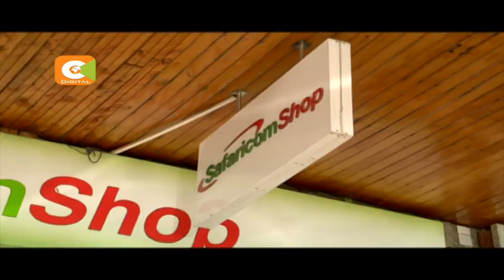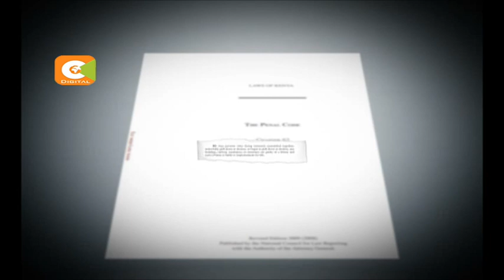CAK decries destruction of communication masts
NASA protestors, terrorists blamed for damage

Masts valued at over Sh200m destroyed

Wangusi: Most masts are shared between telcos

Wangusi: Don’t be misled that you’re targeting Safaricom

NASA has urged supporters to boycott Safaricom

Protestors have targeted Safaricom shops